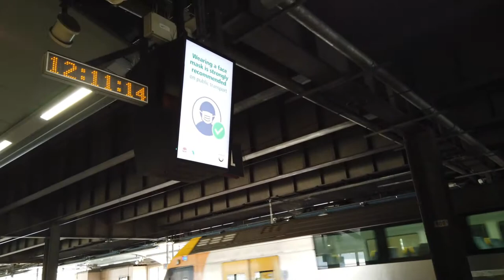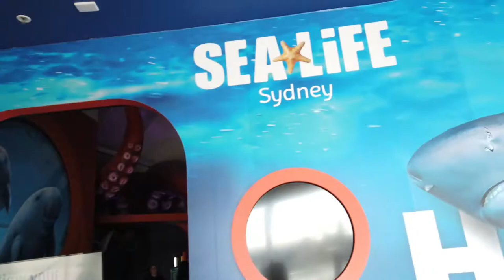SEA LIFE Sydney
Enjoy the day with Leon at SEA LIFE Sydney